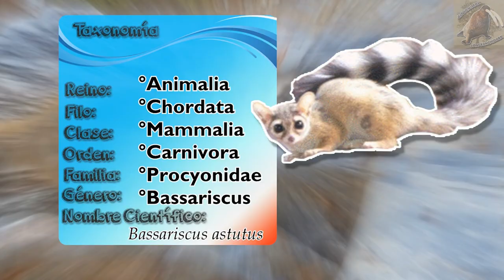cacomixtle: El prociónido de muchos nombres - documental de animales salvajes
Hay un pequeño mamífero que puede visitar nuestras casa, ya que se adaptan a las zonas urbanas, un prociónido que es un animal raro, aprende de ellos en este documental de animales salvajes, que es parte de la increíble fauna de america
cacomixtle (Bassariscus astutus)